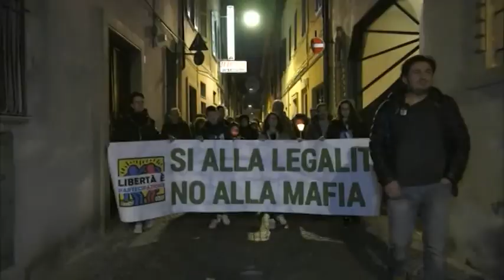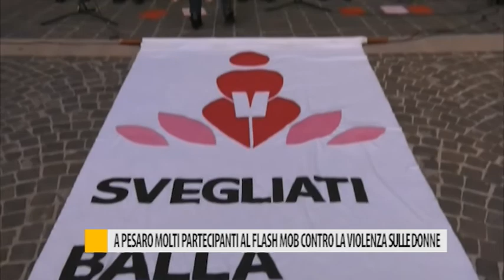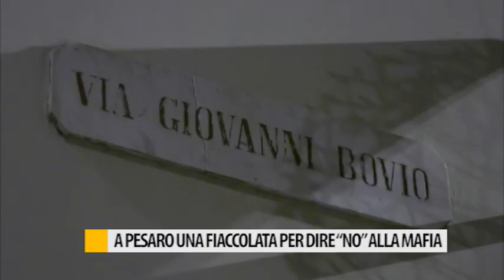Occhio alla Notizia 18 febbraio 2019